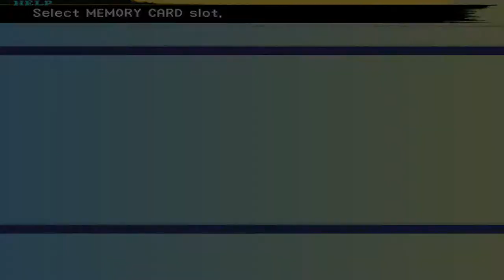Let`s Play Final Fantasy X Part 4!